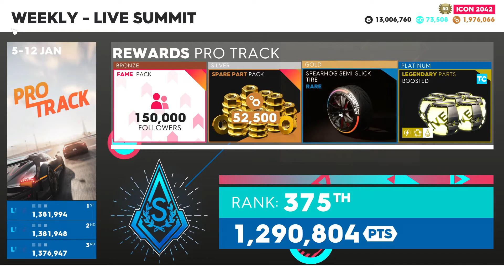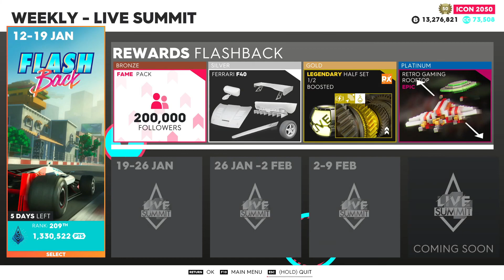The Crew 2 | "Flashback" Summit | Platinum Guide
0:00 🚦 Enter
0:14 🚗 Escape "West Rim" (HC) - Koenigsegg Regera
2:06 🚤 Buoy Smashing "Slat Lake" (PB) - Frauscher 1414 Demon
3:30 🚗 Slalom "Big Land" (RR) - Hummer HX Concept
4:47 🏍 "Colorado River Banks" (MX) - KTM 450 EXC Nighthawk Edition
7:38 🚗 "Round 1" (RX) - Lancia Delta S4
12:11 🚗 "Flash Back" (A) - KTM X-BOW R Spear Racing Ed.
15:44 🚗 "West Florida Coast" (SR) - Ferrari F40
19:07 🚗 "Carnage" (DD) - Fender Bulk
23:58 🏍 "The Ring" (RR/DD) - Ducati Monster 1200 S
26:29 📈 Results
26:36 📊 Settings

💻 PC 💻
 👉 CPU: AMD Ryzen 5 3600 6-Core Processor 3.60 GHz
 👉 RAM: KINGSTON HyperX FURY Black DDR4-2666 2x8 GB
 👉 GPU:  GeForce GTX 1060 Palit 6GB
 👉 Motherboard: MSI B450M Mortar Max
 👉 Monitor: Asus VG248 24" 144гц
 👉 Headset: Steelseries Arctis 5